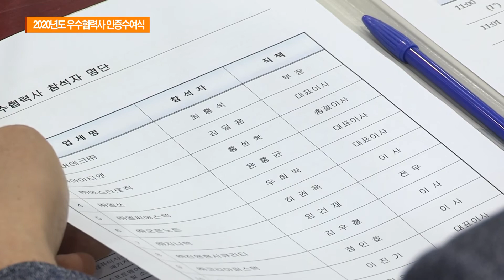2020년도 우수협력사 인증수여식